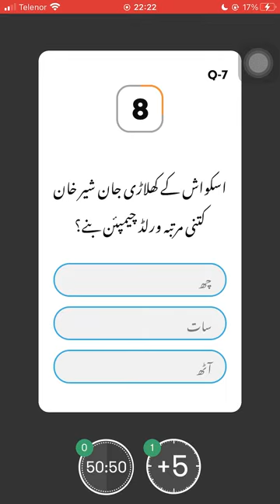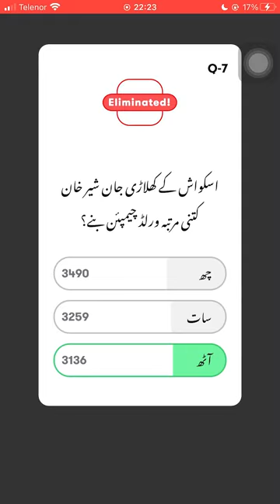How many times did Squash player Jan Sher Khan become world champion?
Do you know How many times did Squash player Jan Sher Khan become world champion? Check out the video & download the Jeeto App to participate in the live trivia show, hosted daily at 10:00 PM PKT to win exciting prizes.